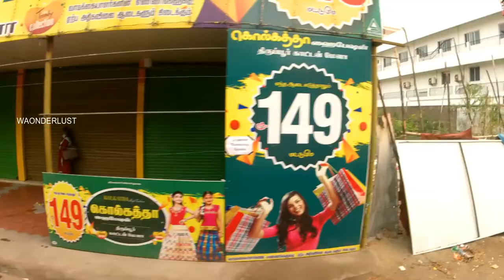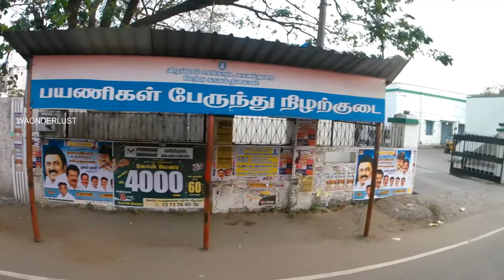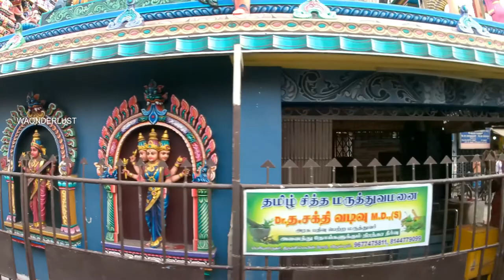Villupuram bus stand to Villupuram railway station